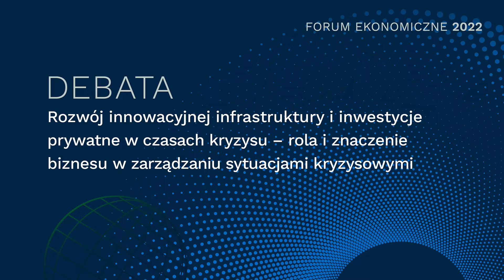Rozwój innowacyjnej infrastruktury i inwestycje prywatne w czasach kryzysu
Materiał powstał we współpracy z Orange Polska.